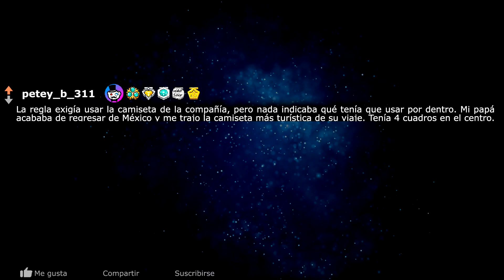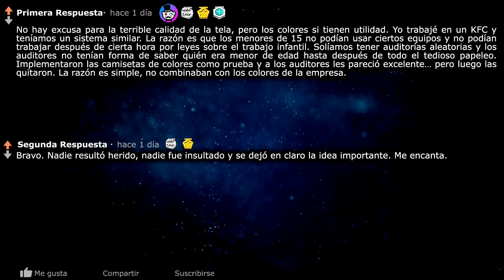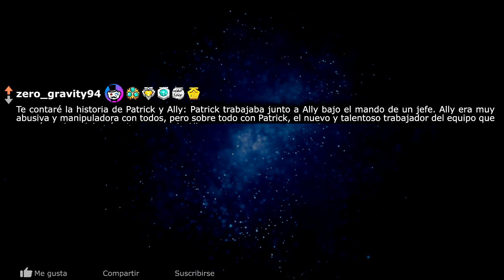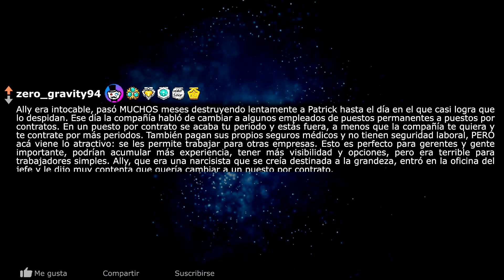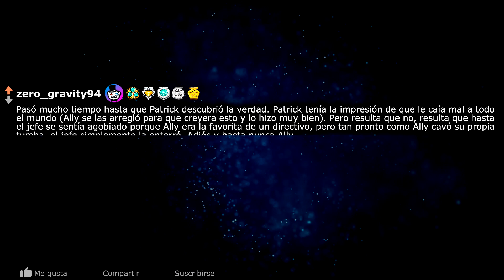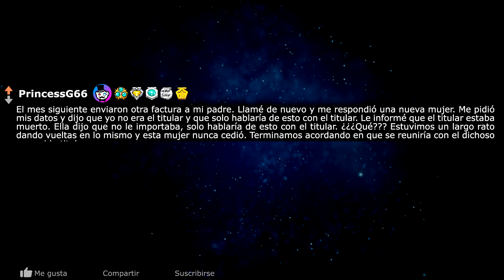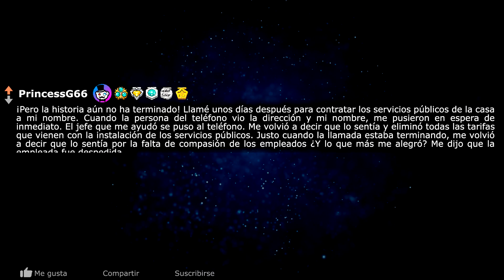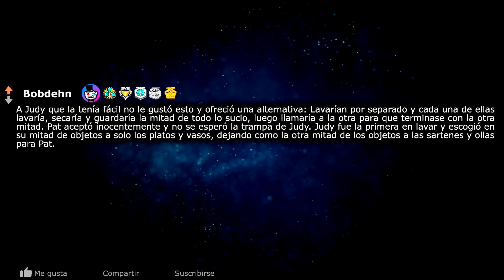¿Quieres trabajar acá? Usa esta camiseta 👺 (Cumplimiento malicioso)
¿Quieres trabajar acá? Usa esta camiseta 👺 (Cumplimiento malicioso). La jefa de OP le obliga a usar una camiseta muy delgada, tanto que a la primera lavada la camiseta se volvió prácticamente transparente. La jefa no quiso que cambie de camiseta, así que OP siguió las reglas para mostrarle su punto.

0:00 Gusano mexicano
3:03 Estás autodespedida
5:49 Allí está, habla con el muerto
8:59 Judy vs Pat

Subo videos de las mejores historias de Reddit. Historias graciosas, divertidas, impresionantes e interesantes

Mi Outro: All You Need Is Love - Mike Leite